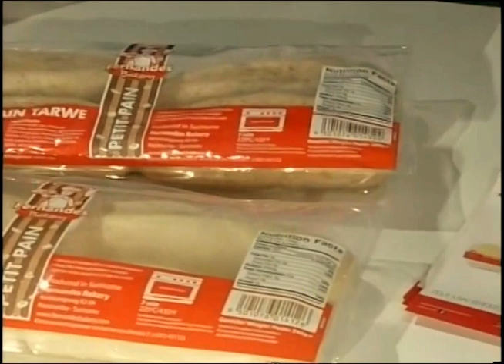FF GEEN POLITIEK, AFL #2 (2014) with Kurt van Essen & Jeanine La Rose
De leukste talkshow in Suriname met Kurt van Essen en Jeaninne La Rose.

Wat is een Dukun Bayi ???